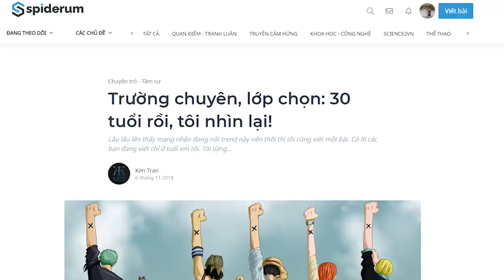30 tuổi nhìn lại: Trường chuyên, lớp chọn | Ken Tran | TÂM SỰ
Lâu lâu lên thấy mạng nhện đang nổi trend này nên thôi thì tôi cũng viết một bài. Có lẽ các bạn đang viết chỉ ở tuổi em tôi. Tôi từng học chuyên Lý, cũng thuộc dạng đỉnh, thi học sinh giỏi quốc gia, 12 năm giỏi toàn diện, hạt giống của trường, của tỉnh,... Những trò quậy phá ở nông thôn thì không trò nào tôi bỏ qua, kể ra các bạn học trường chuyên khác chắc tưởng tôi nói tiếng sao Hỏa. Không game nào mà đám bạn thành phố chơi tôi lại không chơi được. Vì tôi là một học sinh nghèo, may mắn được học trường chuyên với toàn đám nhà giàu. Nhưng mà...
Ghé Nhà sách Spiderum trên SHOPEE ngay thôi các bạn ơi:
Bài viết: Trường chuyên, lớp chọn: 30 tuổi rồi, tôi nhìn lại!
Được viết bởi: Ken Tran
Giọng đọc: Nguyễn Lê Minh Thi
Editor: Pinkdot

Những nội dung liên quan:
Những bài học trường đời (Phần 5)

Làm gì để khỏi... ấm ớ khi đến những nơi bạn chẳng quen ai?

• Làm gì để khỏi.
CUỘC ĐỜI KHÓ KHĂN NHƯ THẾ NÀO?

 • Làm sao để cuộc đ...